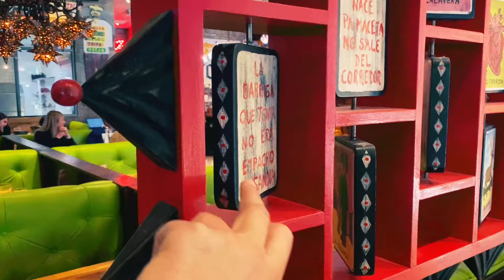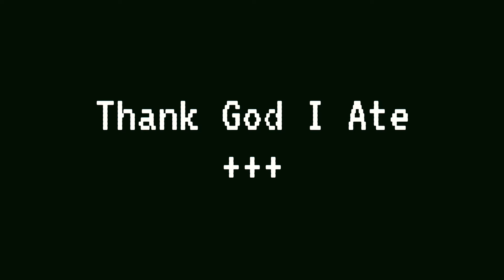MaterialXyz- Do My Thing (Official Music Video)